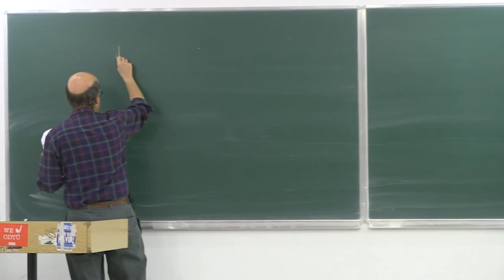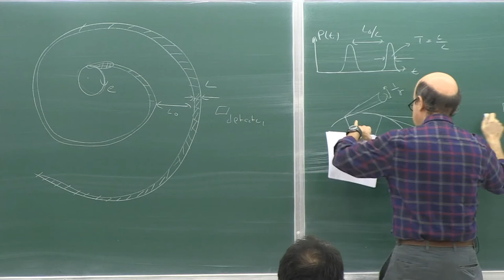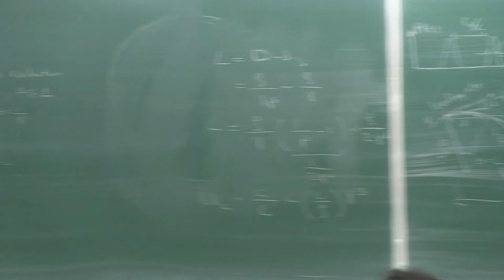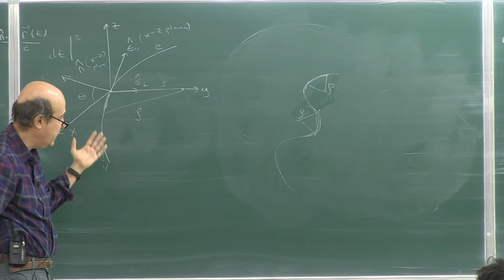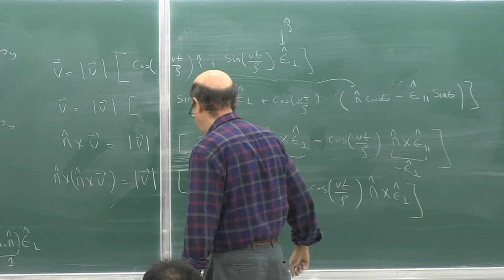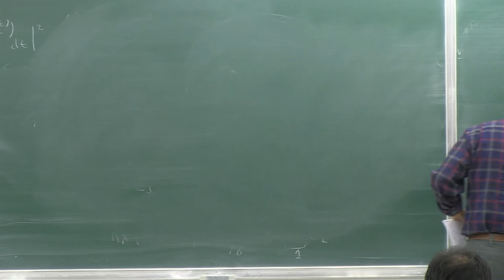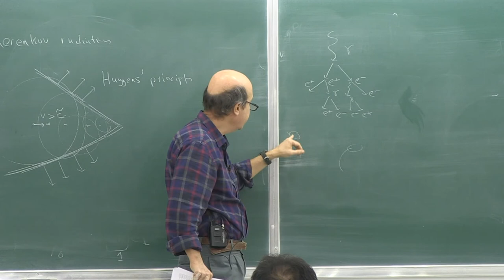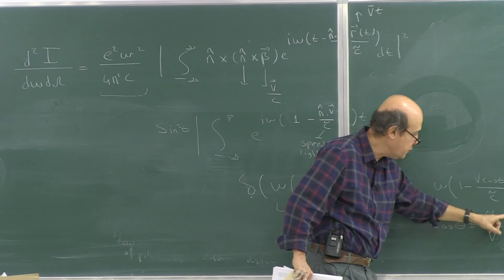Electromagnetic Theory II - Lecture 26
Course: Electromagnetic Theory II - PHYS506
Lecture Subjects: Summary of Synchrotron Radiation, Cherenkov radiation.

Instructor: Prof.Dr. Altan BAYKAL